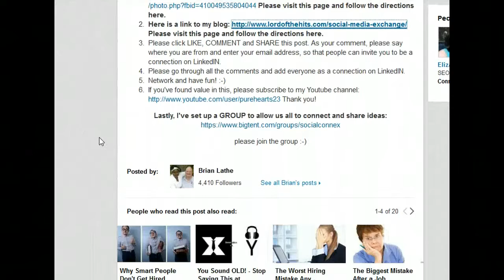Gain more friends on Facebook! 6.14.2014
Gain more friends on Facebook!